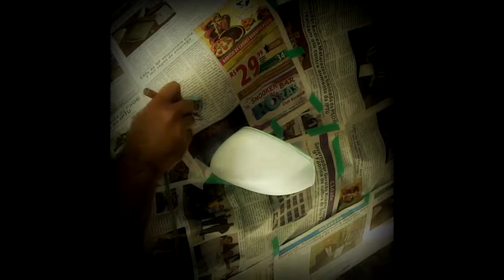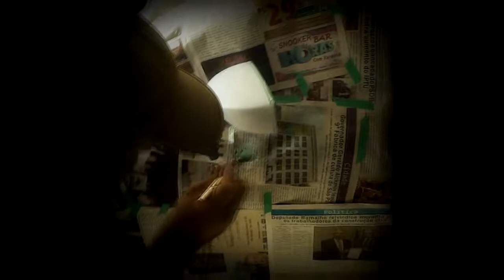Arte sem Limite | Pintura retrovisor - Stilo